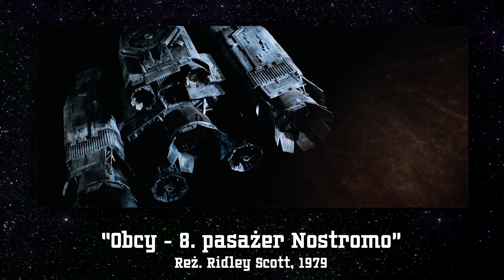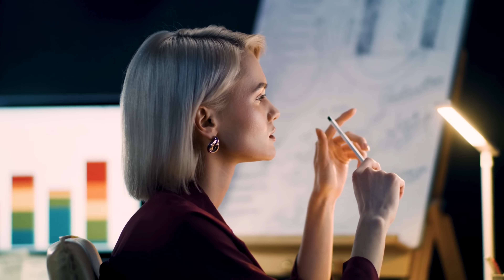Czy strach zmienia nasz mózg?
Lęk jest równocześnie straszny i wciągający. Czy to nie jest sprzeczne? Czy fani horrorów i gier pełnych strachu lubią żyć w zagrożeniu? No nie do końca. Gdy strach jest kontrolowany, to raczej tak, jak gdybyśmy chodzili na psychiczną siłownię. Mamy okazję w bezpiecznym środowisku sprawdzić się w trudnych warunkach.

A Ty lubisz się bać? Materiał powstał we współpracy z EA Games, wydawcą gry Dead Space, remake’u kultowego survival horroru w klimacie science-fiction.

Rozdziały:
0:00 - Intro
0:30 - Czego się boimy?
0:50 - Obcy
1:49 - Neurobiologia strachu?
4:44 - Dlaczego to lubimy?